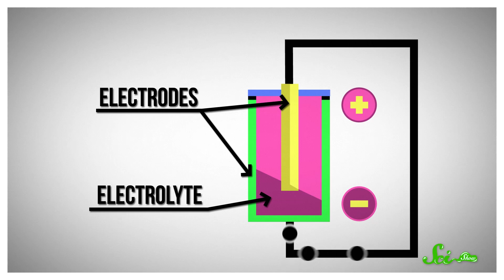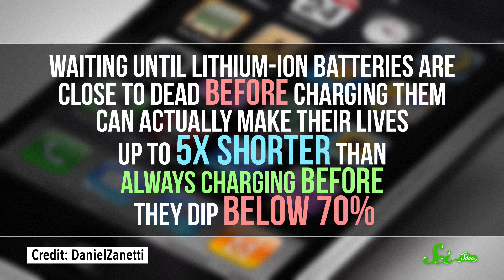How Do I Make My Batteries Last Longer?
Do you wait to charge your phones battery until it's close to dying? If you do- surprise! You're doing it wrong.